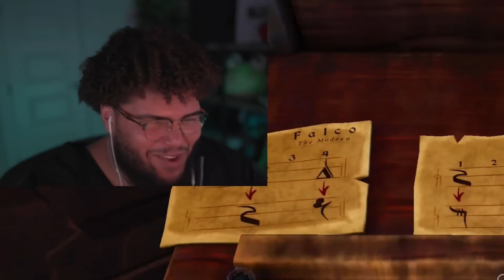THIS GAME IS GONNA MAKE US LOSE OUR MIND